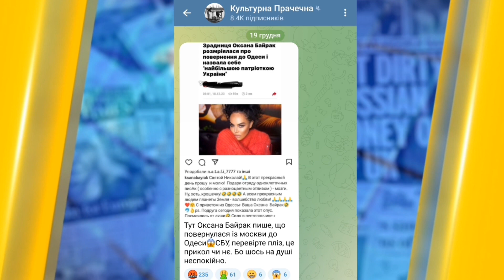😱В Украину вернулась предательница-режиссер Байрак: обзывала украинцев и не признает РФ агрессором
Режиссер Оксана Байрак, которая в начале полномасштабной войны находилась в Одессе и впоследствии сбежала в Россию, заявила, что легко вернулась в Украину. Об этом она написала на своей странице в Instagram. Местом своего пребывания режиссер обозначила Odessa Black Sea. Байрак, которая отмечает День святого Николая все еще 19 декабря, заявила, что ей удалось вернуться в Одессу именно в этот день.